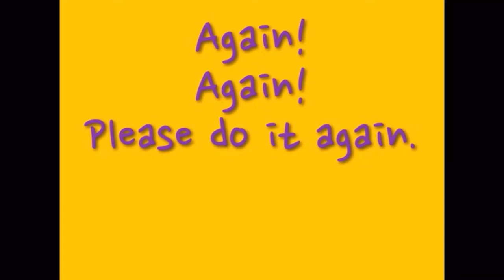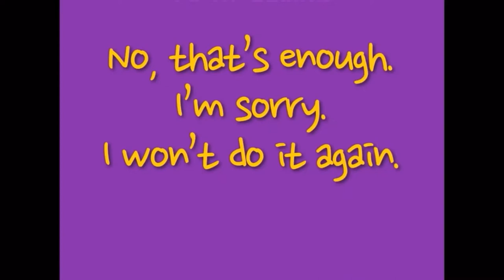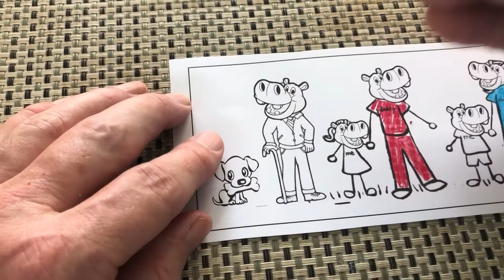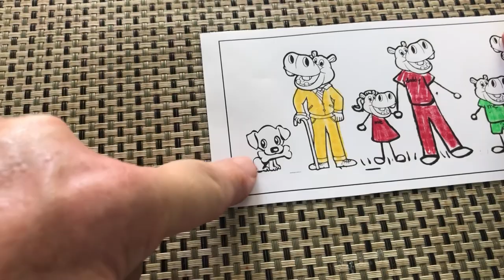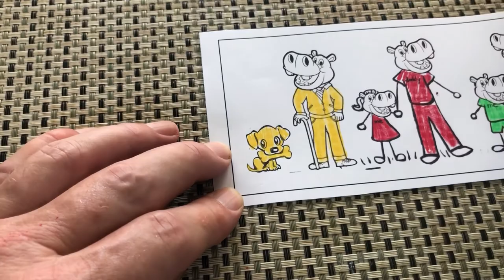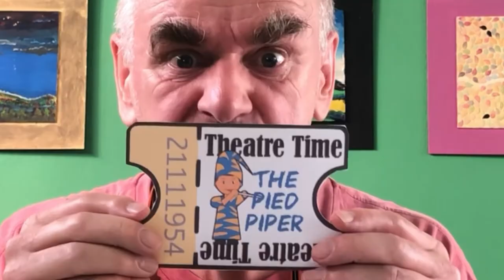K1 - 26 February 2021